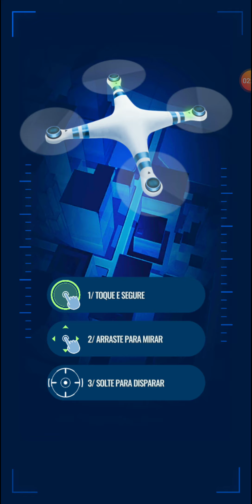Jurassic park Alive ❤️